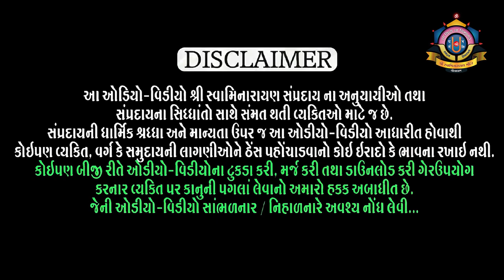Purushottam Charitra Hindi l Part 79 l Shreejivallabh Swami l Loyadham પુરુષોત્તમ ચરિત્ર ભાગ ૭૯